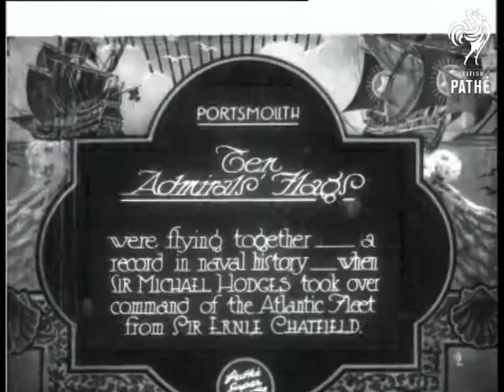Ten Admirals Flags (1930)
Item title reads - Ten Admirals' flags were flying together, a record in naval history, when Sir Michael Hodges took over command of the Atlantic Fleet from Sir Ernie Chatfield. Portsmouth, Hampshire.

M/S of Ernie Chatfield (?) and Michael Hodges (?) stood on deck.   M/S as two officers disembark from the ship, the second man is possibly Chatfield.
 FILM ID:832.05